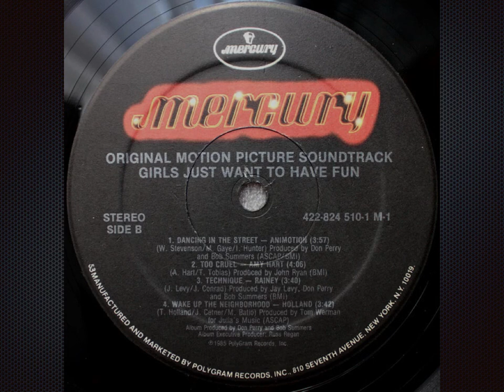Technique (The Final Voyage Extended Edit ) - Rainey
In June of 2010 I did a fairly simple edit of this song and uploaded it.  Then subsequently I revisited my edit and did another one with a few trick edits which I am occasionally inclined to do, but because I had also used footage from Cyndi Lauper's Girls Just Wanna Have Fun video in the version I uploaded since I had started to use video more, there was a copyright strike.

If you're familiar with Disconet and The Saint, you'll know that Rainey was a sort of big thing in the dance clubs in the mid 80s. In fact Disconet went back and remixed their original remix from 1985 and extended it a few years later. Because of her "other" song, which is also included on this soundtrack, this one was overshadowed. I also named this edit as a knock at the second Disconet remix of the other song because I tried to play any version of it as less as I possibly could because I hated them, and still do til this day.

Label:  Mercury
Format:  Vinyl, LP, Compilation, Soundtrack
Country:  US
Released:  1985